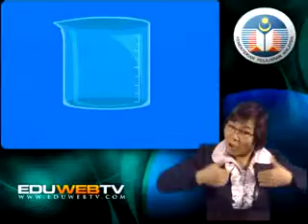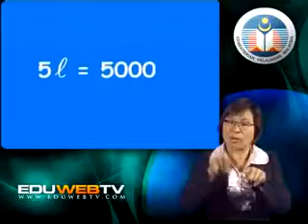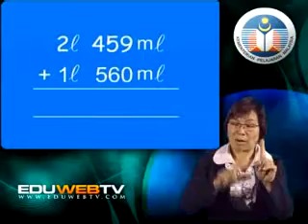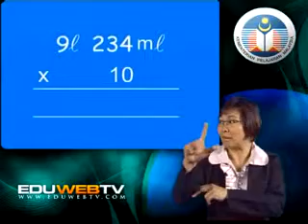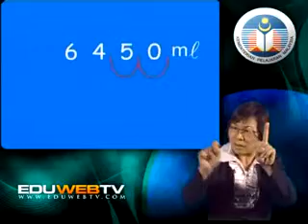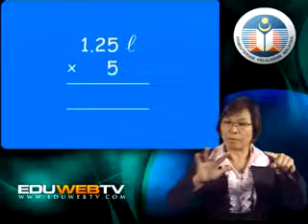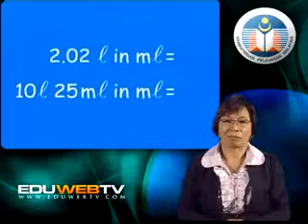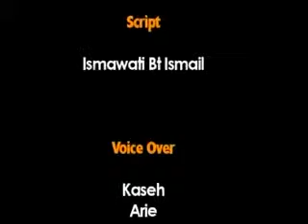MATEMATIK : Tahun - MATH KBSR 7)